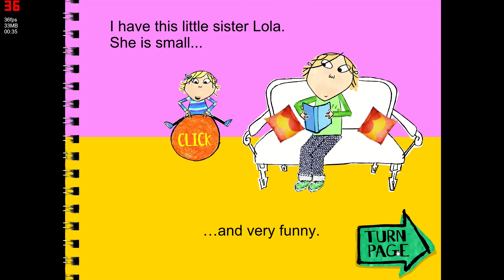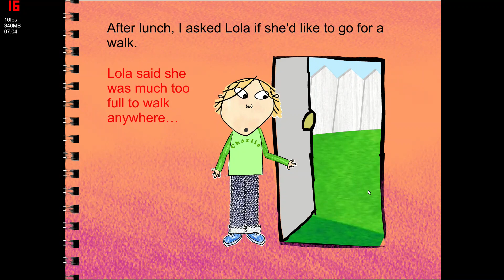I Will Not Ever Never Eat That Lunch game